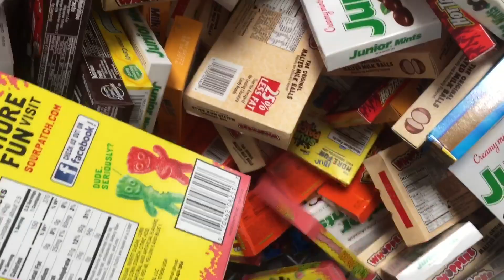Hurricane litter van